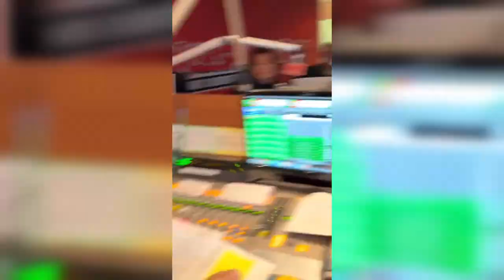Scott Shannon: In-Studio Video [12-15-2022]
This audio/video has been archived for historical purposes.
Some in-studio videos during Scott's last show in-studio.